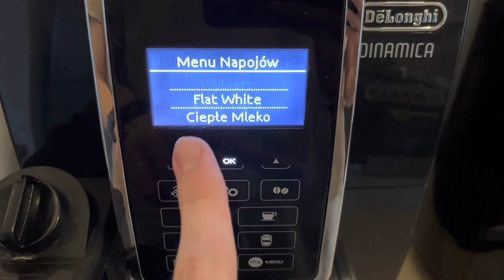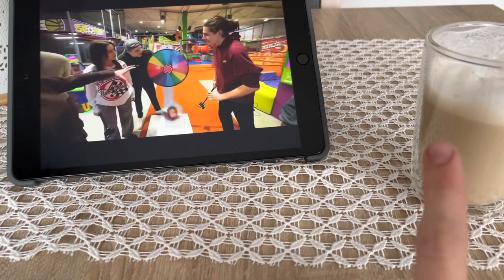VLOG | ROBIĘ FRANCUSKIE MAKARONIKI !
Do zobaczenia w następnym filmie !